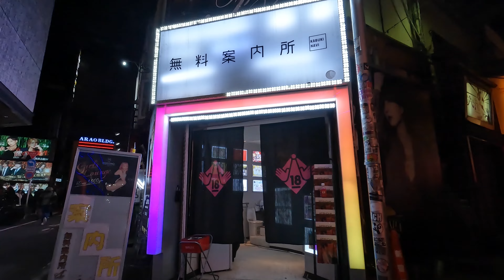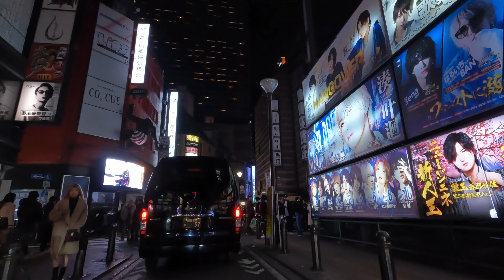Tokyo Nightlife Scene in Kabukicho-Tokyo 4K 歌舞伎町新宿的东京夜生活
Street view of Kabukicho late at night on Friday, December